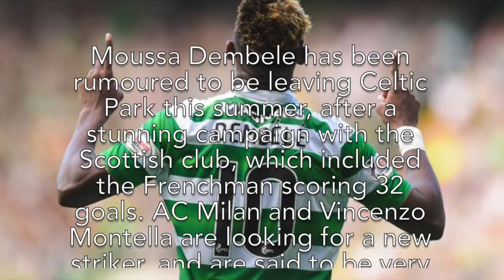Moussa Dembélé to AC Milan